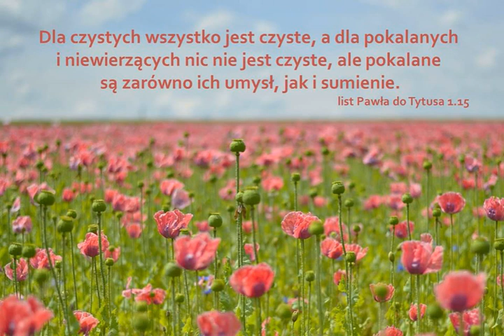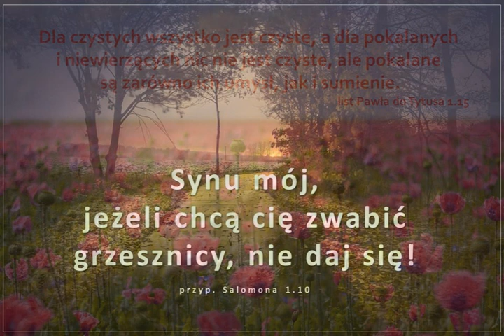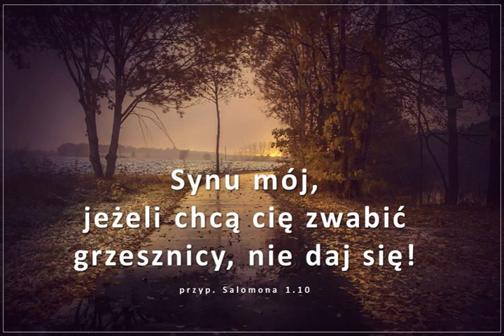Audycja Wyzwolony Thomas Williams